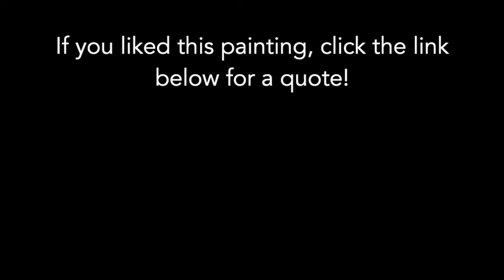Portrait Painting over Zoom.us, Immortalize your Essence on the Canvas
Jean-Antoine Norbert is a portrait painter. In this video, we see each step of the realisation of a monochromatic Portrait Painting with Oil Sketch on Canvas.
How would you like to be remembered by your peers, friends, and family? As a valiant victor in your business? A pillar of strength? Or source of support? Maybe all three?

In a crazy time when the future is uncertain, I can immortalize your essence forever…in a painting over zoom. You'll receive a painted canvas + video of the Art.

Your private portrait sitting will capture your character in a way that you will be proud to treasure and share at your office or in your home. All members of your family  can be immortalized in individual paintings which would be fantastic on a gallery wall.  I paint in the tradition of the Old Masters, and my use of traditional art supplies ensures that your masterpiece will be of great quality and stand the test of time.

All portrait orders include a free video of your painting’s progress so you can keep the memory of your experience forever! Options include different sizes, monochromatic, full color, venue, framing, and more!

I look forward to discussing with you how we can use a timeless art medium to make your legacy stand the test of time.

TESTIMONIAL FOR JEAN-ANTOINE NORBERT
BY LEE HENDELMAN
 The first art that made an impression on me as a child was a white canvas with a black triangle.  It cost in today’s money about $10,000 and inspired my philosophy: “If it's something I can create, IT’S NOT ART!”

 I do appreciate realistic paintings though, which is why I’m so amazed by Jean-Antoine Norbert.  He produced for me this amazing monochrome portrait in oil, on an actual canvas, over video chat!
 When he showed it to me, I thought it looked more like me than I do!  And he actually understood me as a person, which is how he did such a phenomenal job capturing my essence.
And now I have that…for less than the cost of that ridiculous black triangle!